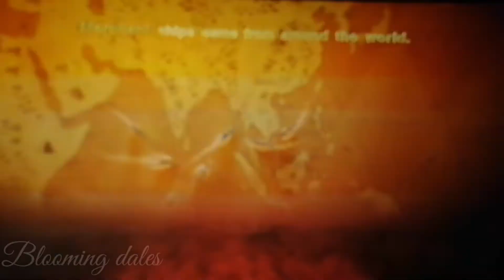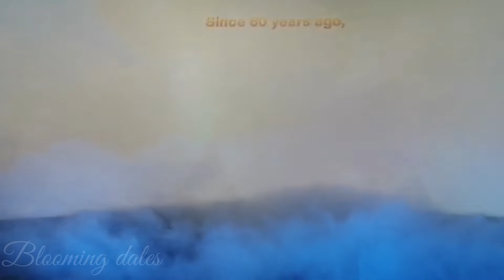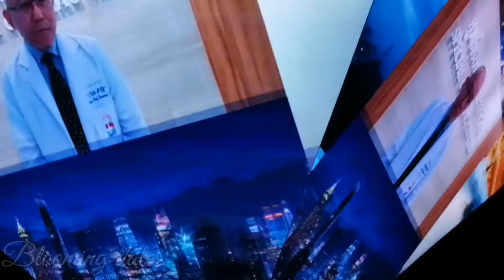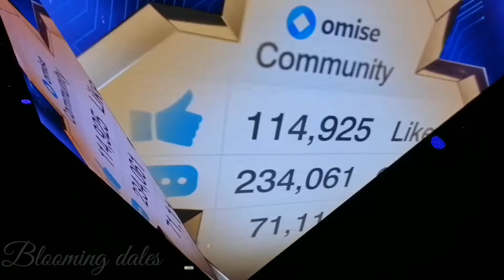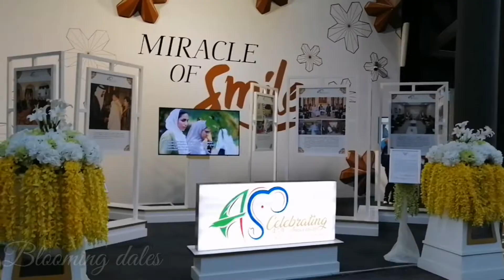Thailand pavilion expo 2020 | expo 2020 Dubai UAE Thailand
Hai
My kids explore the whole 237 pavilions in the world expo 2020 Dubai...
And also uploaded detailed video with explaining all the things inside the pavilion... In their YouTube channel Blooming dales... It's very useful and helpful for other visitors too to know about the pavilions... @Blooming dales

top best pavilions of expo 2020 dr abdul wahab
best food expo 2020 dubai
best pavilion dubai expo 2020 malayalam
best in expo 2020
expo 2020 best pavilions to visit
expo 2020 best places
expo 2020 best pavilions
best restaurant expo 2020
the best of expo 2020
best pavilion expo 2020 to visit
best 10 pavilion expo 2020
my 3 best pavilion expo 2020 dubai
best 5 pavilion expo 2020
top 5 expo 2020 pavilions
expo 2020 fireworks live
expo 2020 fireworks 2022
expo 2020 fireworks today
expo 2020 fireworks in dubai
expo 2020 fireworks must watch
fireworks at expo 2020
expo 2020 dubai fireworks best fireworks display 2022
expo 2020 dubai dome fireworks
expo 2020 dubai fireworks
expo 2020 dubai fireworks live
fireworks in expo 2020
expo 2020 fireworks timings
expo 2020 latest news
expo 2020 dubai latest
expo 2020 latest updates
expo 2020 dubai new video
expo 2020 last date
expo 2020 last day
expo 2020 last 50 days
expo 2020 last day program
expo 2020 last day events
expo 2020 dubai last date
expo 2020 dubai last scene
expo 2020 dubai
expo 2020 live
the expo 2020
expo 2020 closing
expo 2020 closing ceremony live
expo 2020 fireworks
expo 2020 free
expo last day events
expo last day stamp
expo last day fireworks
expo last day crowd
expo last day program
expo last day visitors

For more videos and updates please support.

thailand pavilion expo 2020
thailand pavilion expo 2020 dubai
thailand pavilion mobility district expo 2020 dubai
thailand pavilion expo 2020 dubai seven seas hub
thailand pavilion expo 2020 thailand pavilion stage show thailand traditional dance stage show
thailand pavilion ambassador
thailand pavilion at expo 2020 dubai
thailand pavilion at expo 2020
thailand pavilion cultural show at expo 2020 dubai uae